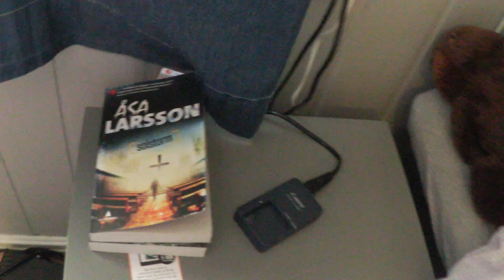House tour | 2016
I dag viser vi dere rundt i huset vårt! :D